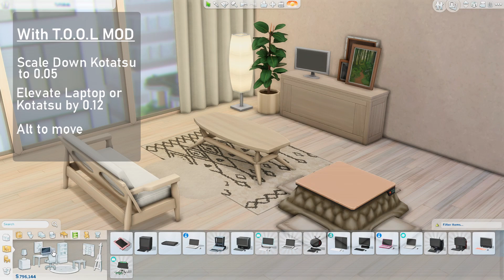Funcitonal Coffee Table?! | THE SIMS 4 Tutorial | T.O.O.L MOD & NO CC Version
Functional Coffee Table ?! With & Without MODS

➡️ Cheats
➡️ Ctrl + Shift + C
bb.moveobjects
bb.ignoregameplayunlocksentitlement

➡️ Other Cheats
bb.showhiddenobjects
bb.showliveeditobjects
headlineeffects off

➡️ Origin / Gallery ID
tinysimbee

0:00 Intro
0:05 Cheats
0:14 With T.O.O.L
1:34 Review
1:47 Without CC
2:31 Review
2:42 More Variants